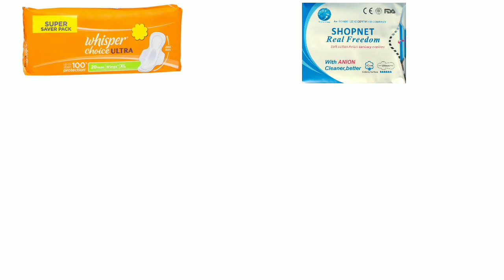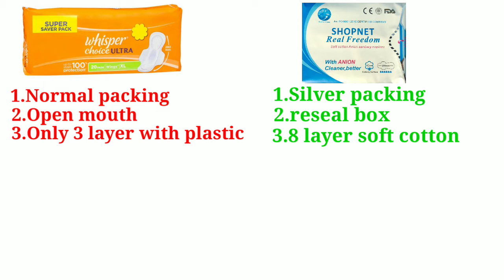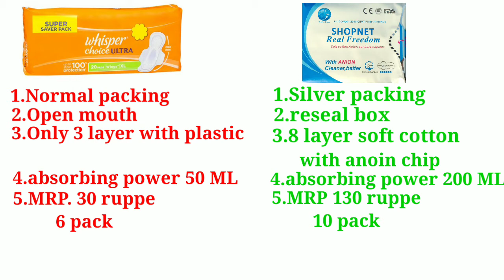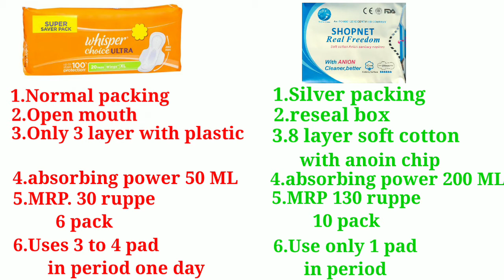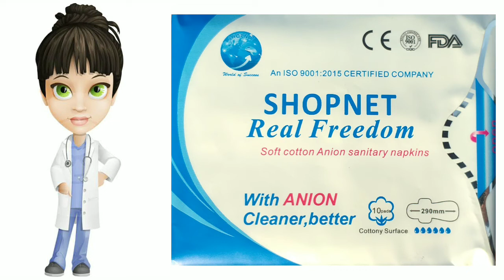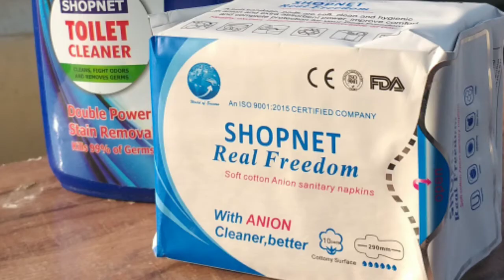World Best pad from shopnet real freedom with anoin chip pad.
यह वीडियो एक पैड के बारे में है जो एक मल्टी नेशनल कंपनी shopnet ने बनाया है यह एक वर्ल्ड का बेस्ट पैड है जो ना सिर्फ एक पैड है बल्कि एक क्वालिटी में भी बहुत बहुत बेस्ट है और वीडियो को पूरा जरूर देखें इसे शेयर करें ताकि हम इंडिया में रहने वाले लोगों को जागरूक कर सके इस वीडियो के माध्यम से आप बहुत कुछ जान सकते हैं तो इस वीडियो को पूरा देखिए और इसके अंदर वीडियो देखिए यूट्यूब से शोपनेट रियल फ्रीडम डेमो watch किजिऐ यदि आप खरीदना चाहते हैं तो आप मुझे व्हाट्सएप कर सकते इस नंबर पर 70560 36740 अनदर नंबर 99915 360 मुझे कॉल कर सकते हैं।